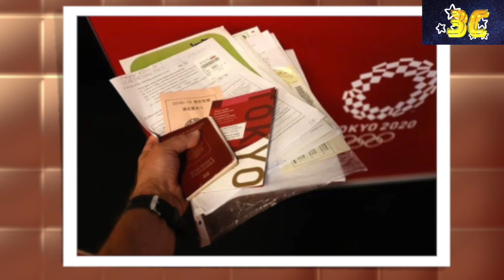"НИЧЕГО НЕТ!" Олимпиада ТОКИО 2020 ШОК! Спортсменка показала РЕАЛЬНЫЕ УСЛОВИЯ ПРОЖИВАНИЯ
Олимпиада в Токио 2020 последние новости. Спортсменка показала реальные условия проживания! На Олимпиаде Токио 2021 все очень минималистично и жестко